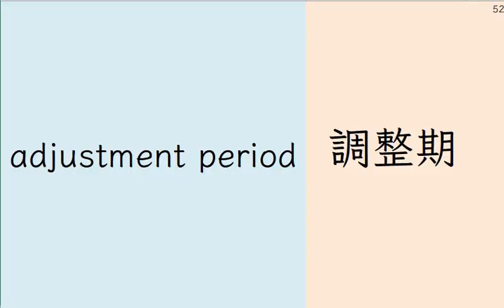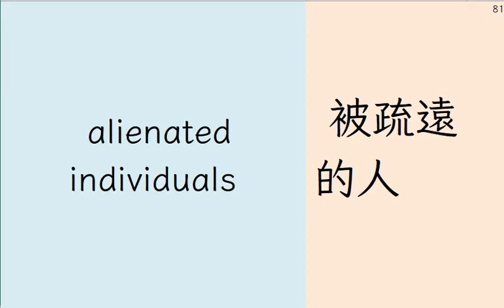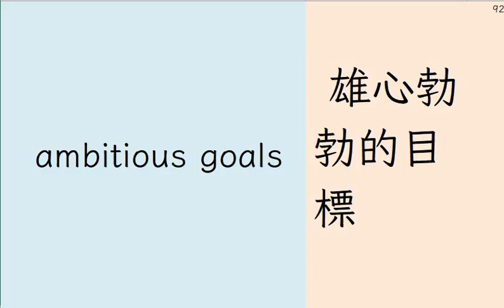學測高頻率單字搭配詞PAGE 3-4